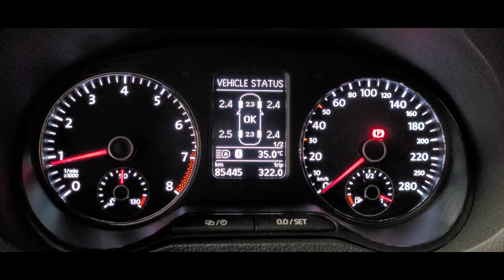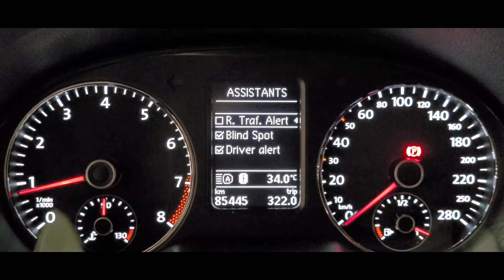POLO 6R. Lane Change menus. BSD warning lights (edit).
It was edited to be viewable everywhere on the planet due to restrictions on the original video.